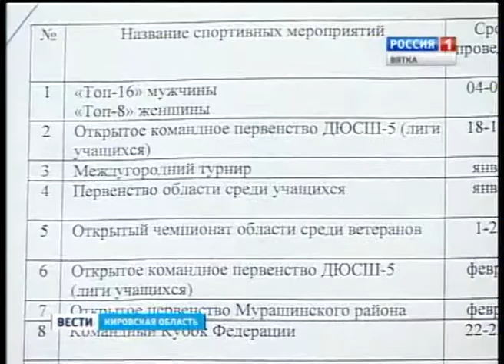Соревнования по настольному теннису (ГТРК Вятка)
В Кирове выявляли лучших теннисистов. Как и в большом теннисе, в настольном также существует аналог матчей сильнейших игроков. В Кировской области эти соревнования называются у женщин "ТОП 8", у мужчин "ТОП 16".